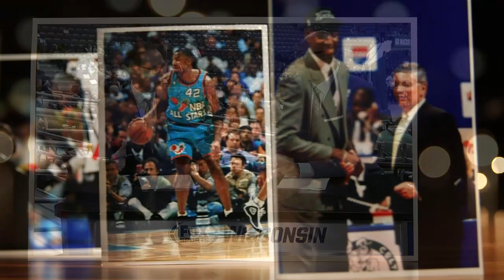Spotlight: Vin Baker Preview